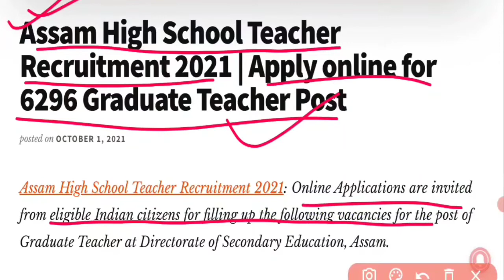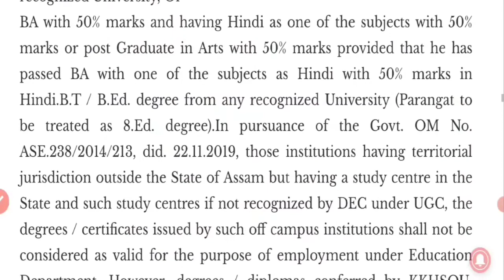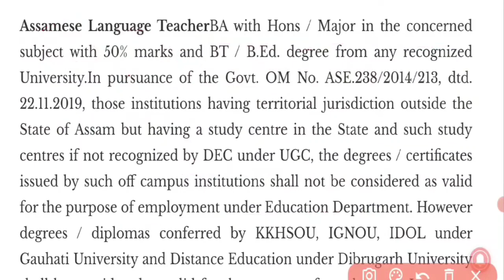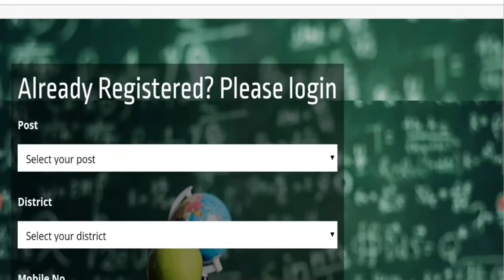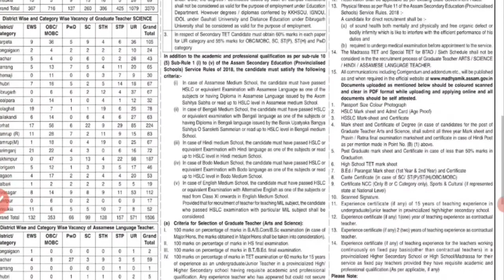Assam High School Teacher Recruitment 2021 | 6296 Graduate Teacher Posts | Assam Govt Jobs 2021